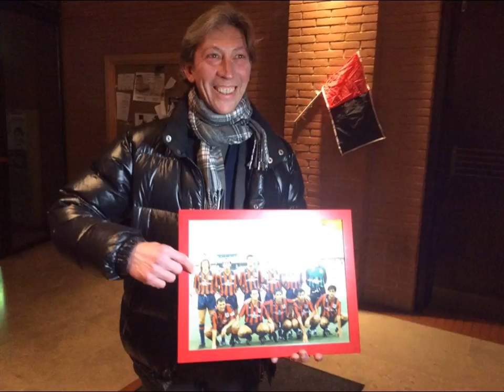SILVIO PICCI - Intervista al Taranto Day on Tour a Pisa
PISA, 7 marzo, 2015 - Il mitico esterno rossoblù, che gioco' per ben quattro anni nelle fila dei rossoblù nella seconda metà degli anni '80, ricorda la sua indimenticabile esperienza in riva allo Jonio !